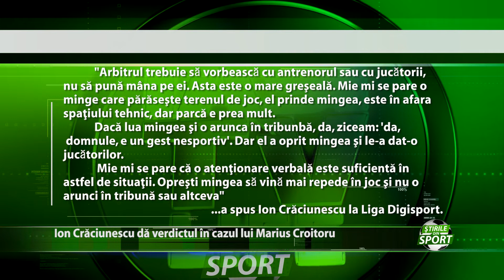Vinovat sau victimă?